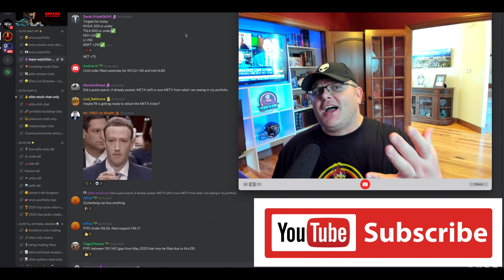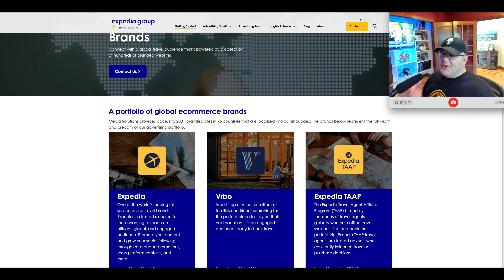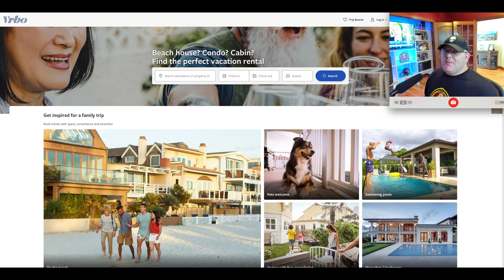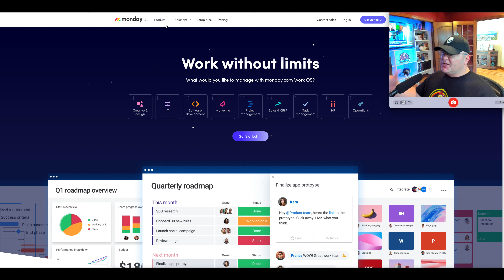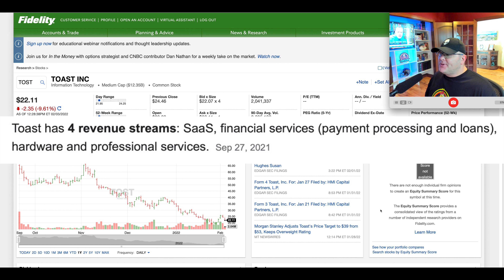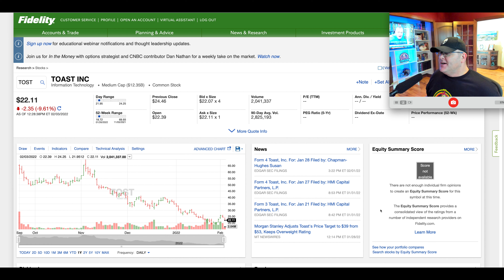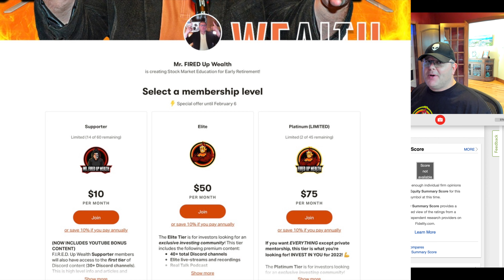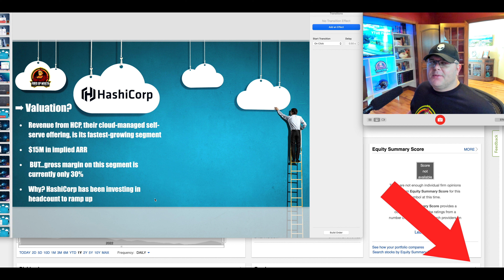Growth Stocks 2022 ⚠️ Stocks to Watch 👀 5 Favorite Stocks I DO NOT OWN! 10X Potential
Today, I am bringing you my five favorite growth stocks for 2022 that I currently do not own. These stocks are on my watchlist, and I would like to add them to my long-term investing portfolio. These are high growth stocks to hold for the next 10 years. Four of the five stocks covered were red-hot IPOs in 2021. I personally would like to see a couple more earnings reports, as well as lower prices, before starting a position. With the stock market correction and growth stocks crashing, opportunities will continue to present themselves. The below video will help you prepare your shopping list for stocks to buy in 2022. Growth stocks to buy. Growth stocks to watch. Growth stocks 2022. IPO stocks to buy. 10x potential bagger stocks to buy.

My favorite stock on this list is HashiCorp (NASDAQ: HCP). The company was founded in 2013 to enable IT collaboration and automation. In a nutshell, it allows users to define infrastructure as code throughout the entire lifecycle, from development and testing to deployment and operations. HashiCorp's open-source products support cloud, private, and hybrid environments. The company believes that "infrastructure enables innovation," and it offers a suite of solutions that assist businesses with cloud adoption by simplifying infrastructure challenges with provisioning, security, networking, and deployment of applications.

For more information and four additional stock picks, please watch this video.